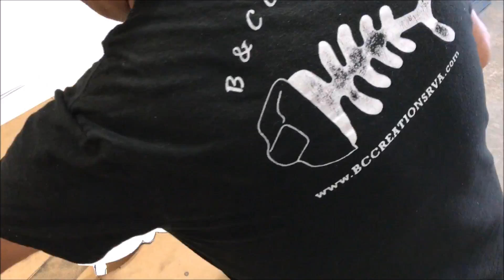Horseshoe art School of Fish DIY Welding Project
My most recent DIY project; a school of fish sculpture for a recent graduate. Get it? School of fish? Fish are made from horseshoes and welded to make a school.